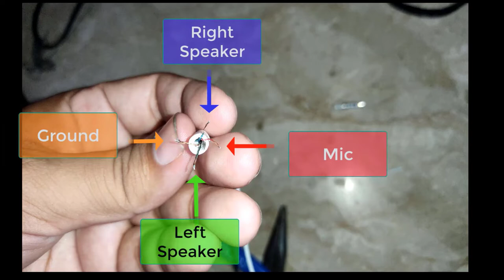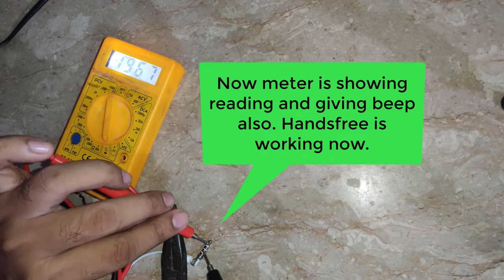How to Repair Original Gionee Handsfree, 3.5mm Jack loose or broken problem solution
Gionee Handsfree repair and its 3.5mm jack resolder in its original shape. Lose problem and not working problem solution. Heat may be given more if jack not become soft but not too much where it melt. How to check Handsfree with Digital Multimeter.